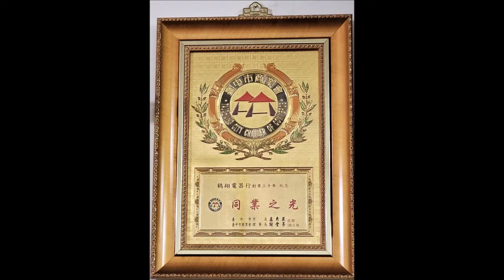日立變頻窗型冷氣機清洗—冷氣機清洗保養 冷氣為什麼會有臭味 冷氣為什麼會噴出異物 冷氣為什麼一邊有風一邊無風 冷氣為什麼風吹不出來 冷氣為什麼會會漏水 冷氣為什麼會臭｜窗型分離式冷氣機清洗保養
分離式冷氣機因為室內機冷凝器鋁片之間縫細較密，所以冷氣機在夏日每天使用，每隔兩星期必須將濾網拿出來，在忙也看看是否髒。如果濾網髒，會造成回風不好，產生凝結水，以至在側面滴水。
溫卡含慢，不能成為冷氣機設計達人，只是技工。凍結洗淨對溫來共……毫無感，只是希望回到最初衷，好看不實用的鏡面板改回直流風洞，不要再戴口罩，呼吸不到空氣，不要有不食人間煙火的天馬行空夢幻，風鼓輪材料更要實在？
有人問什麼品牌的冷氣機最臭？只要風鼓輪沒有靜電處理的材質，都很臭，有些品牌間隙小，經過轉動，很快滾輪滾入灰塵，接著有異味。
deming1987 的部落格
deming510526.pixnet.net